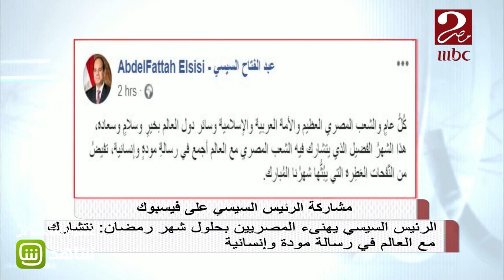الرئيس السيسي يهنئ الشعب المصري بحلول شهر رمضان المبارك